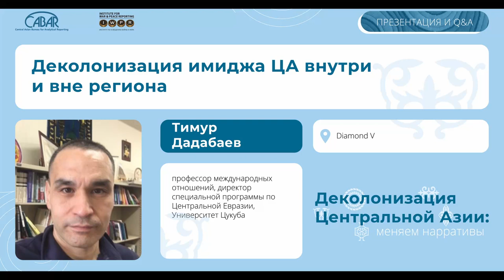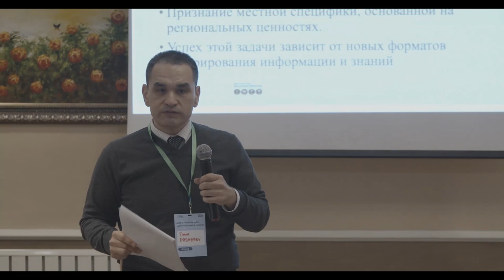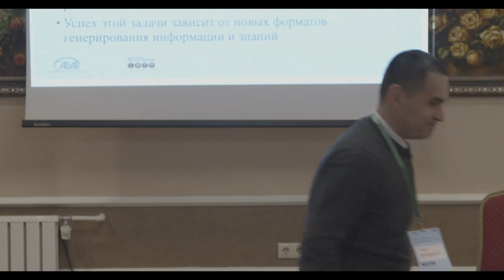Деколонизация имиджа Центральной Азии внутри и вне региона - Тимур Дадабаев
Данное выступление было в рамках конференции Деколонизация Центральной Азии, которая проходила с 15 по 17 марта 2023 года  в городе Алматы, Казахстан. Мероприятие организовано Институтом по освещению войны и мира.

0:00 - Вступление
1:06 - Проблемы имиджа региона
2:35 - Проявление проблемы
7:19 - Основные академические платформы
8:40 - Советский союз как де-колониальная структура
9:45 - Позднесоветский период
10:19 - Отсутствие идентичности у региона
12:49 - Ранкинг стран друзей Путина
14:10 - Дихотомия исследований
15:14 - Пояс и путь
17:31 - Основные вопросы
18:05 - Два основных концепта наративов
19:30 - Школы основатели концепций используемых в де-конструировании
24:17 - Постколониальная и де-колониальная мысли
29:24 - Российское колониальное мышление
30:48 - Колониальность знаний и её проблема
33:37 - Как де-колонизировать имидж Центральной азии
36:18 - Концепция независимости
37:46 - Риторика доминирования
40:20 - Особенности центроазиатской идентичности
42:10 - Чем не является Центральная Азия
44:22 - Чем является Центральная Азия
47:04 - Центральноазиатские Нормы
49:02 - Особенности
50:10 - Выводы
54:14 - Вопросы и Ответы
57:05 - Региональная Взаимозависимость
59:00 - Возможно ли комбинировать разные теории
1:00:05 - По кооперации Global South
1:01:18 - Как создаётся имидж
1:02:45 - Концепция внешней политики
1:03:08 - Язык
1:03:53 - Продолжение вопросов
1:05:14 - Изобразительное искусство
1:06:50 - Центральная азия
1:07:56 - Система Регионализации
1:10:22 - Прибалтика
1:12:23 - Страны Балтии